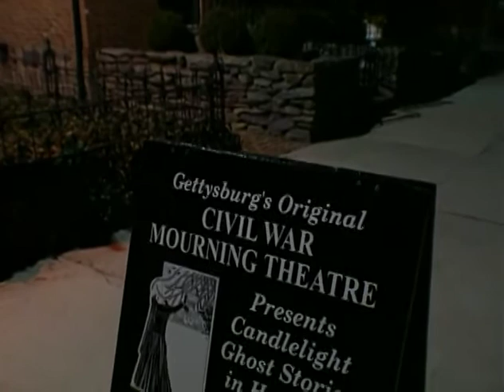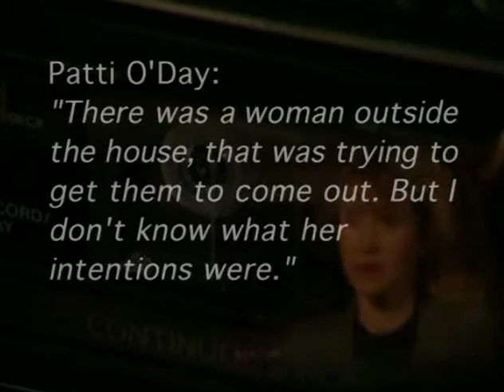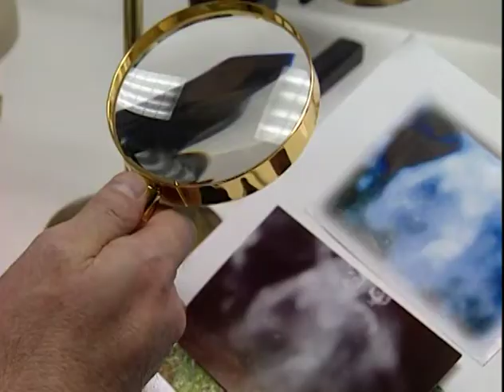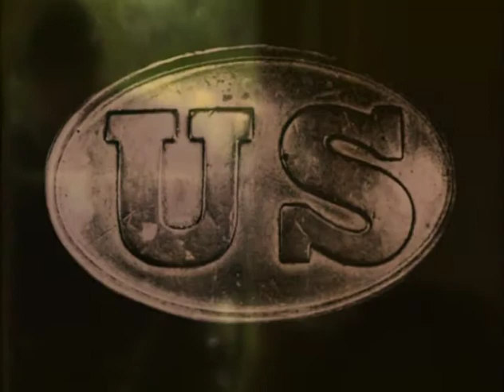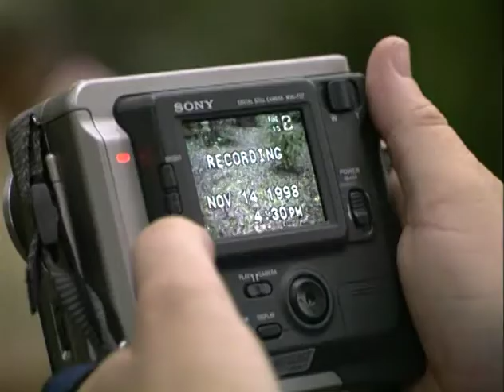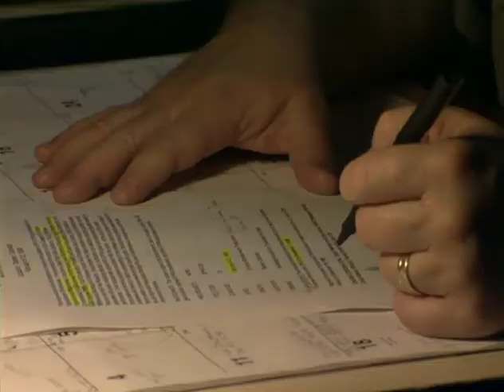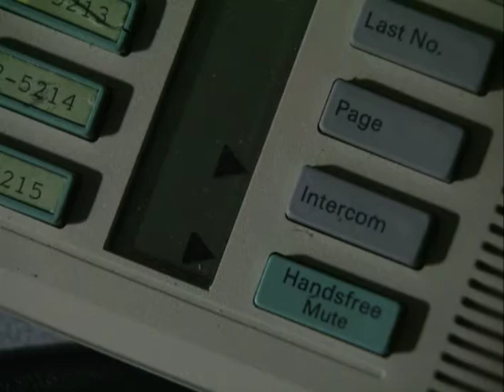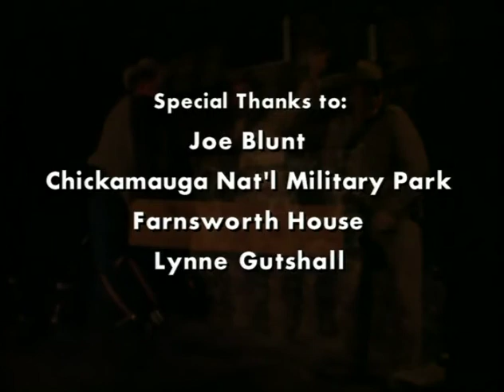Civil War Ghosts